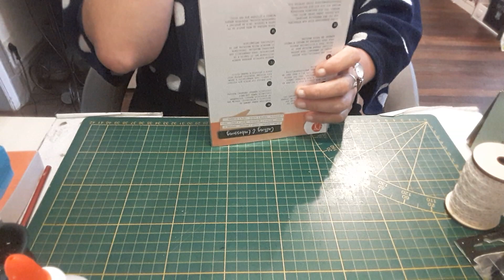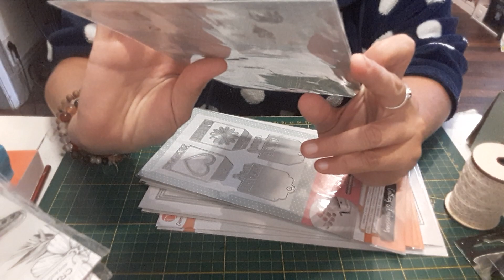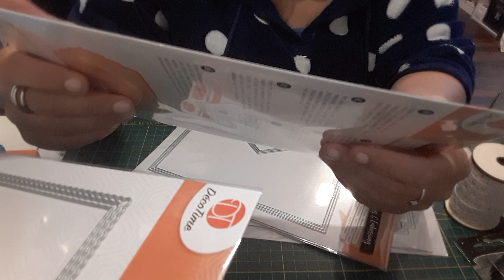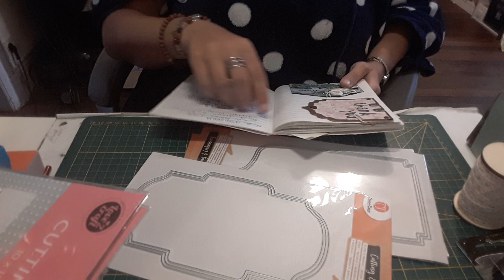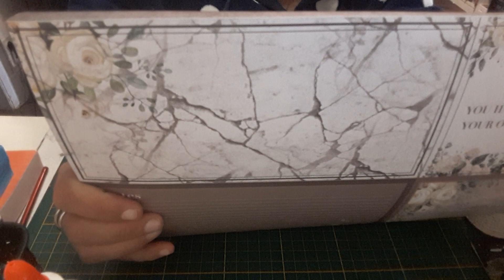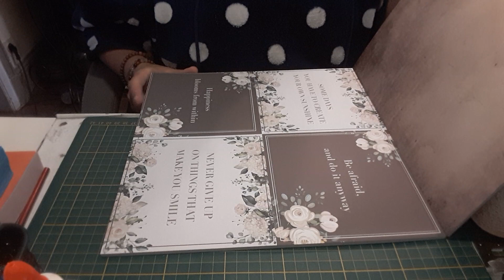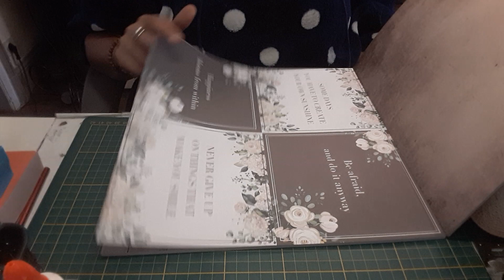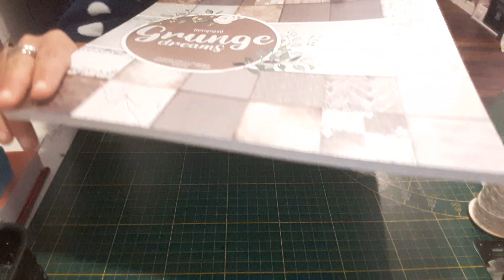Haul action du jour... rien que du vieux 😅